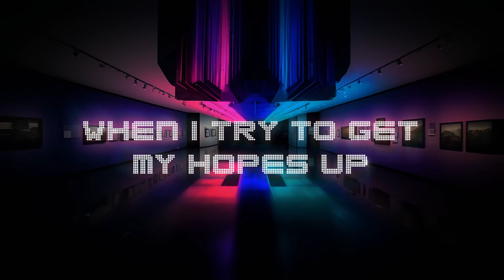Gabry Ponte - Easy On My Heart (Official Lyric Video)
Gabry Ponte - Easy On My Heart is OUT NOW!